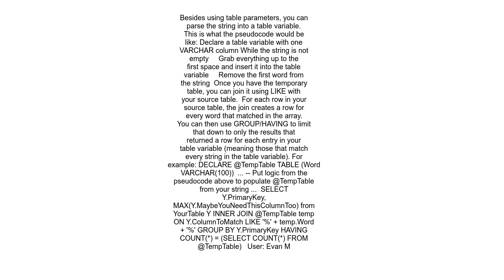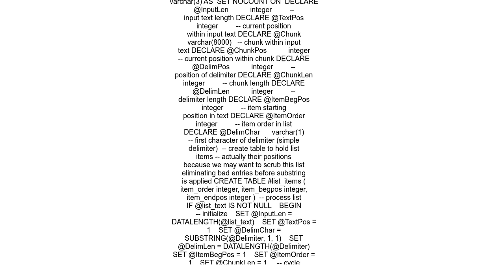How to search by an array in a stored procedure